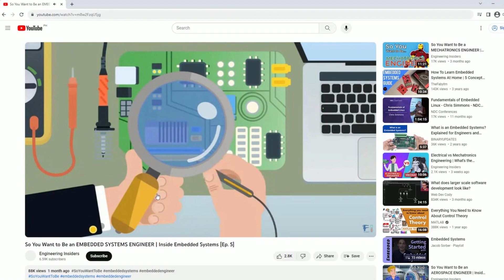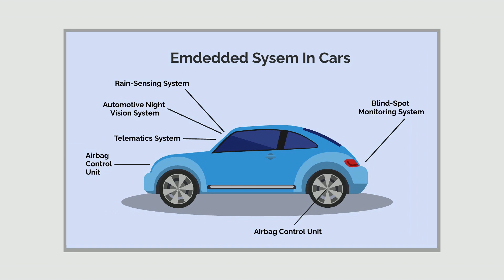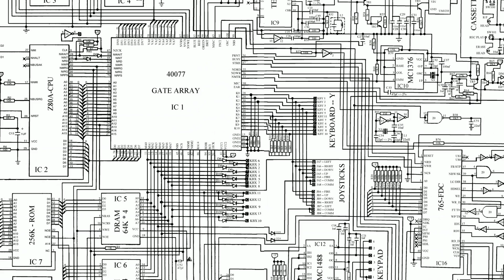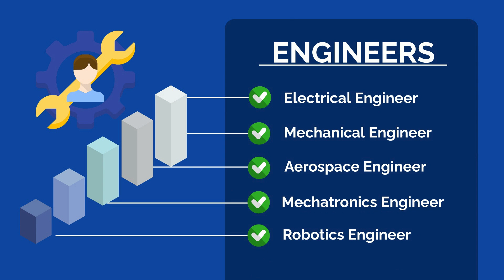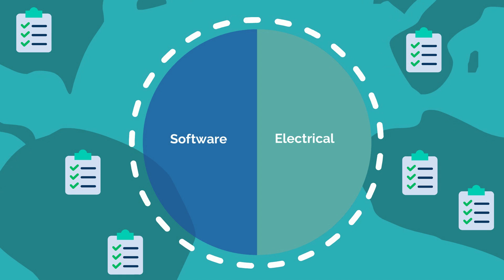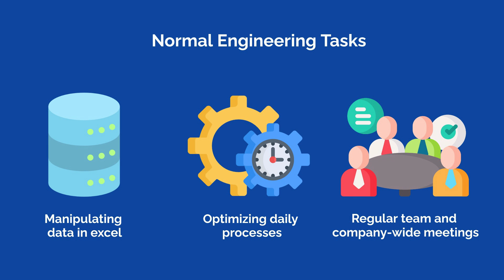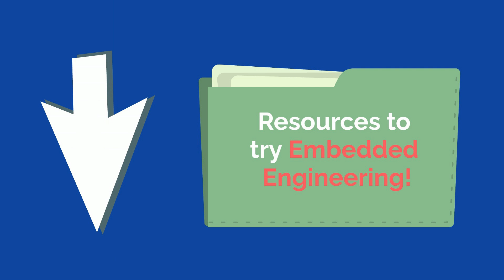Would YOU enjoy Embedded Systems Engineering?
🤔 So you're interested in Embedded Systems Engineering...
Tap in to an all inclusive dive on embedded systems engineering, embedded software, and the reality behind everything embedded systems!

Besides just answering the age old "What is Embedded Systems Engineering", we also get into how embedded systems work and list the resources for how to study embedded systems.

If you want a deeper dive on embedded systems engineering, how to design embedded systems, and a real life embedded systems engineering design, check out our "So You Want to be an Embedded Systems Engineer"!

Here are videos on the most popular undergraduate majors for Embedded Systems & Embedded Software Engineering👇

GET STARTED Embedded Engineering TODAY with Arduino:
🖥FREE Website with tons of arduino projects ideas:

Recommended BUDGET Arduino Set:

Recommended "FULL" Arduino Set:

TIME STAMPS:
0:00 Introduction
0:31 What is an Embedded System?
1:55 How hard is Embedded Systems?
3:22 Embedded Systems vs Embedded Software
4:14 Day in the life - Embedded Engineers
5:32 Embedded Pros and Cons
7:37 Would You Enjoy Embedded?

Shout outs:
Huge shoutout to the Engineering Insiders team who helped make this video!

Reference Links:
Salaries: